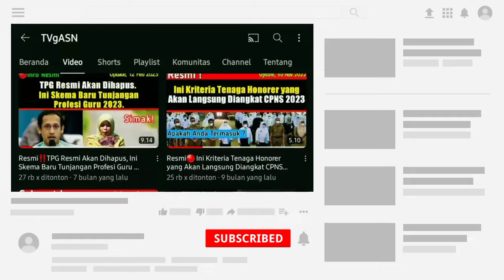RESMI 1 Januari 2024, Pemerintah Akan Bayar Gaji PNS Segini, Sudah Ditandatangani Presiden Jokowi!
Cair 1 Januari 2024, Pemerintah Akan Bayar Gaji PNS Segini. Sudah Ditandatangani Presiden Jokowi